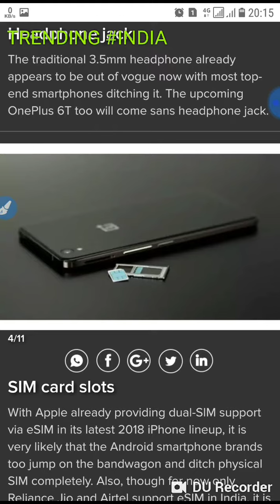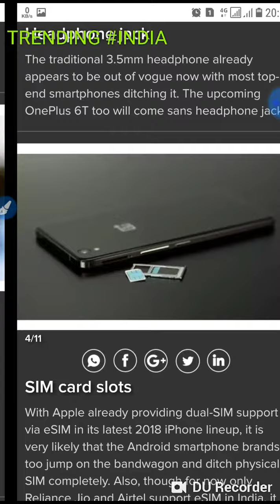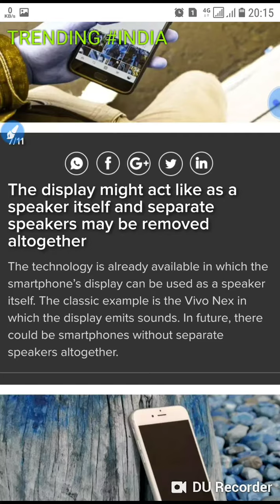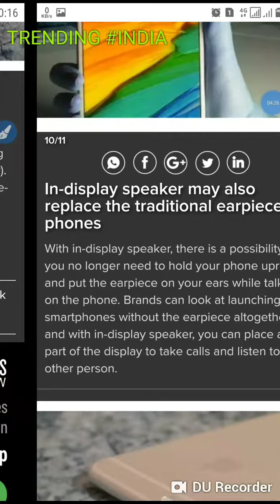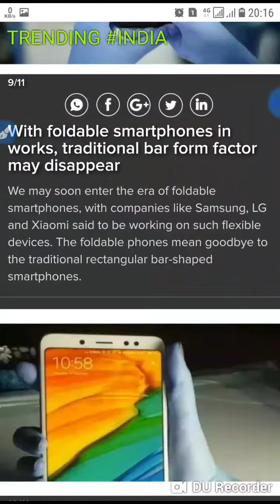10 FEATURES WILL BE REMOVE FROM A SMARTPHONE.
these are the most recent features that will be remove from a smartphone.
Like fingerprint scanner, speaker,  esim,  memory card,...and more.